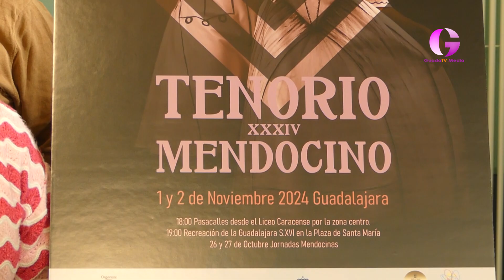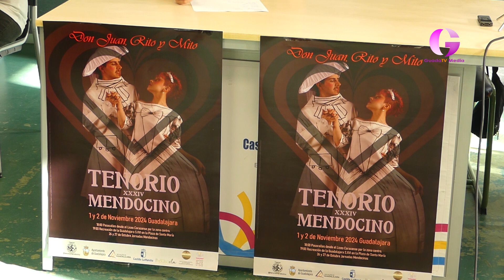Presentado el nuevo cartel del Tenorio Mendocino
Representa la trama de esta obra de teatro y lo han realizado los alumnos de la Escuela de Arte